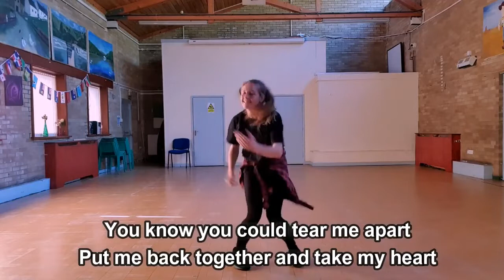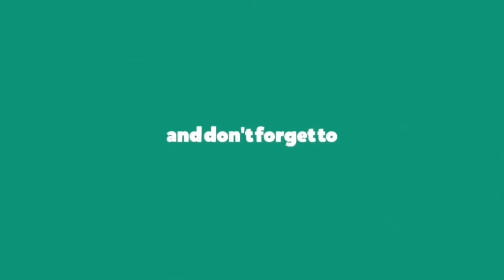Ed Sheeran - Shivers (Lyrics)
Shivers by Ed Sheeran

Shivers Lyrics:

Strawberries and then something more

Mmm, you got me feeling like

I wanna feel like I

And when you're close up
Give me the shivers

(Oh no) And we'll say